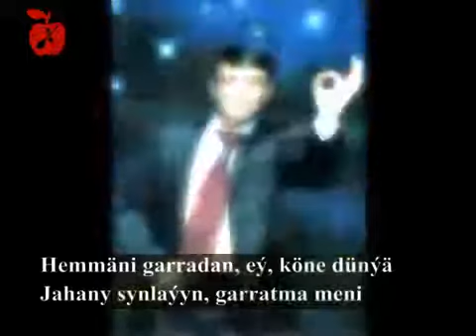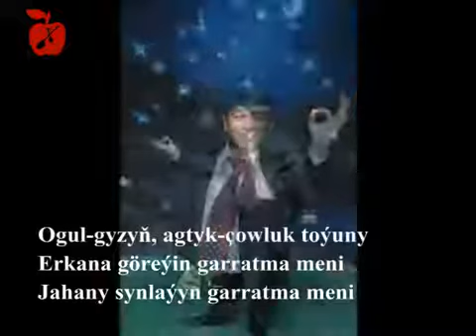Nury Meredow. Garratma meni